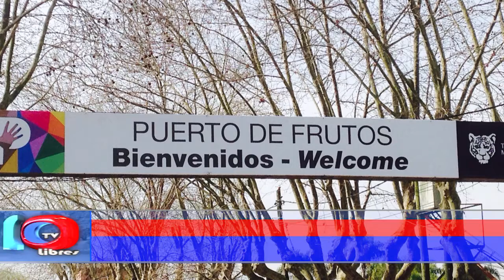TRABAJO PREMONITORIO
San Rafael va a participar con un puesto en el puerto de frutos de Tigre, en el marco de la Feria del Turismo 2019. El espacio es uno de los más buscados por la gente de Buenos Aires y participarán varias PyMES de nuestro departamento.